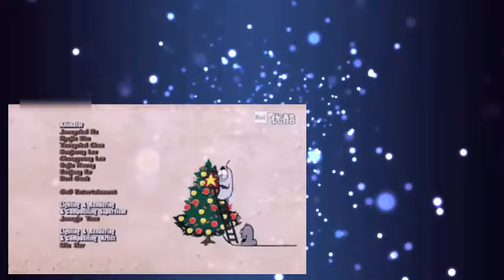larva merry christmas - 메리 크리스마스